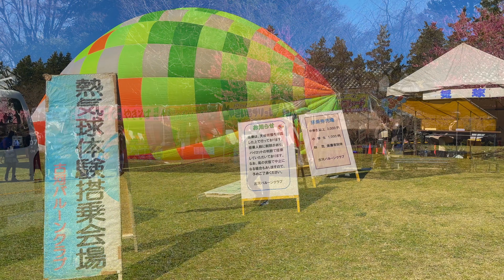【JAPAN Spring Flower】1,700 peach blossoms dye a Park pink JAPAN Travel：Ibaraki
I went to Koga Kubou Park in Koga City, Ibaraki Prefecture to see peach blossoms.

The deep pink Hanamomo flowers were in full bloom in the park, making for a spectacular view.

I was healed by the spring flowers before the cherry blossoms.